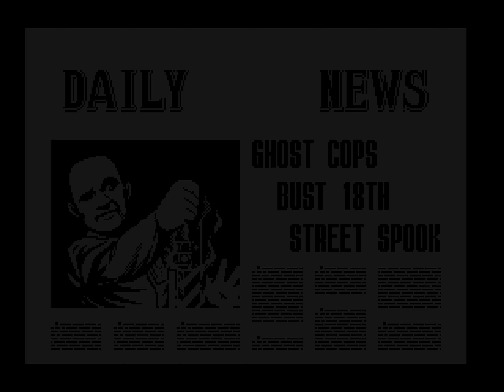Ghostbusters (Genesis) Playthrough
A playthrough of Sega's 1990 license-based platformer for the Sega Genesis, Ghostbusters.

Played on the normal difficulty level as Peter Venkman.

The Ghostbusters were well represented in the video game space throughout the 80s and early 90s. The games didn't share the movies' reputation for quality, largely thanks to the botched NES port of Activision's original computer game but there were a few that turned out to be legitimately good games.

Chief among them was Sega's Ghostbusters, a run-and-gun platformer that appeared on the Genesis/Mega Drive a year after the theatrical debut of Ghostbusters II. It was developed by Compile, the Japanese studio behind such games as Aleste, Zanac, Blazing Lazers, and The Guardian Legend

Controlling Peter, Ray, or Egon, you begin the game by taking jobs around town, eradicating spooks, spectres, and ghosts from your customers' huge, maze-like homes, and the money you bring in can be spent on weapons and upgrades. Once those jobs are done, your friends are kidnapped and you inadvertently open a portal to Hell, kicking off the final stretch that culminates in a showdown against an ancient god.

In true Compile fashion, the gameplay is smooth, the controls are tight, the difficulty is stiff but fair, and heavy emphasis is placed on the game's memorably designed boss fights, each of which demand carefully considered strategies and fast reflexes. (And the StayPuft marshmallow man punching through the walls - how cool is that for a set-piece?) The graphics and sound are very good for such an early Genesis title, neatly rounding out the package. The English translation is a bit of a trainwreck, but it, too, has its charms.

Ghostbusters for the Genesis is one of the better movie tie-in games of its time. If you like well-made, fun Japanese platformers, you can't go wrong with this one.